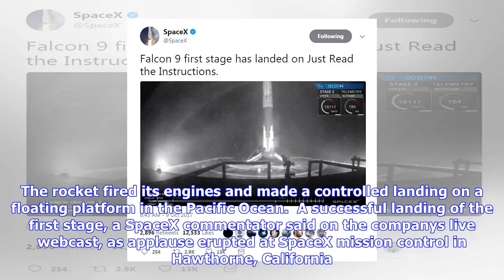Breaking News | Spacex launches 10 satellites for iridium mobile network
Spacex launches 10 satellites for iridium mobile network

09 Oct 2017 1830 Los Angeles SpaceX on Monday launched its Falcon 9 rocket carrying 10 satellites to...